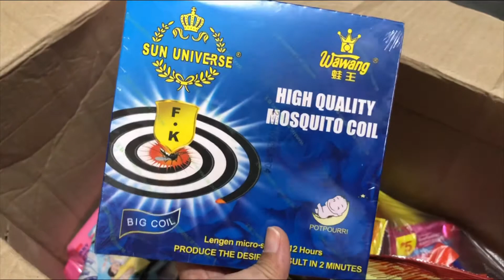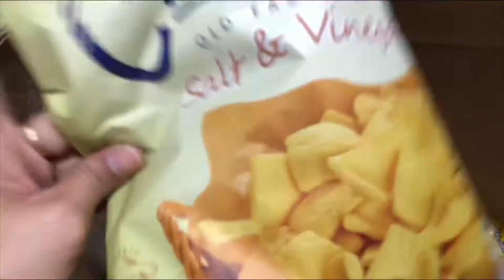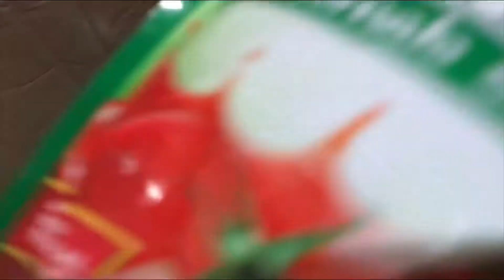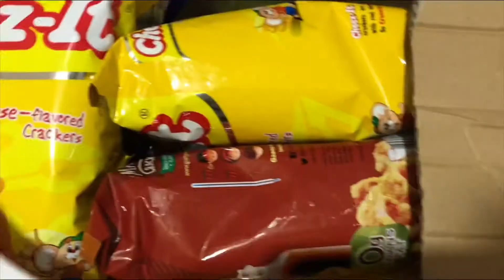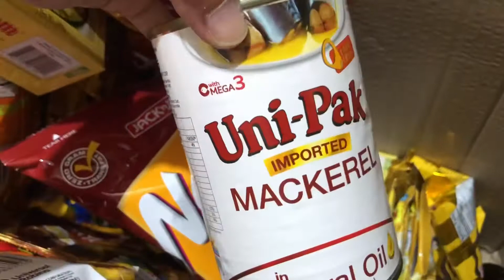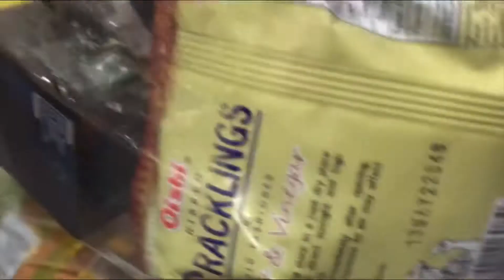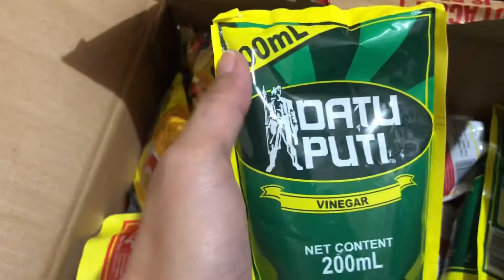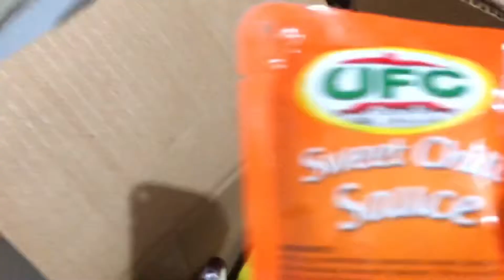SARI SARI STORE weekly grocery haul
Hi mga kasari mag grocery haul and pricing ulit ako ng mga napamili ko from puregold at sa isang wholesaler store na binibilan ko.